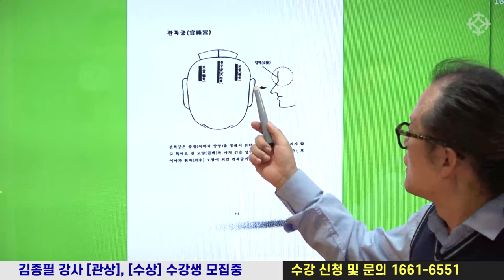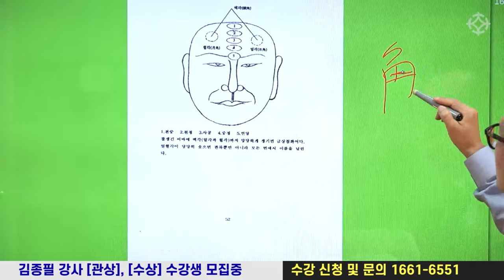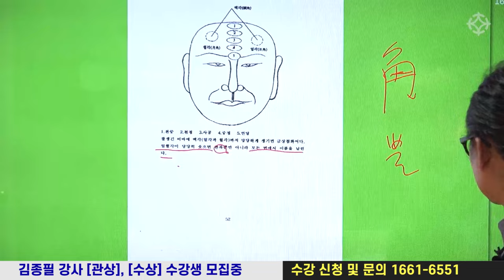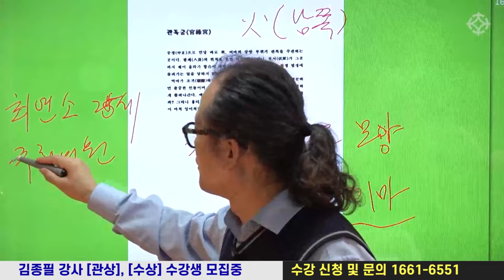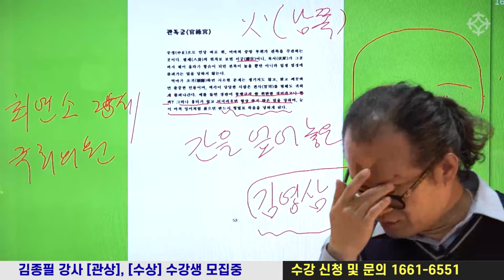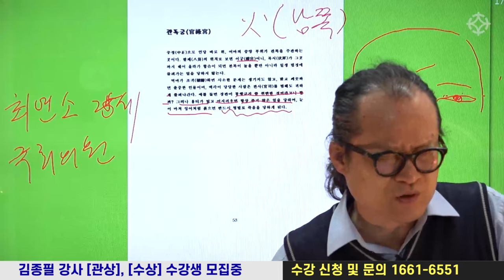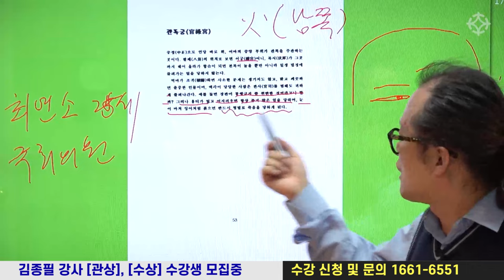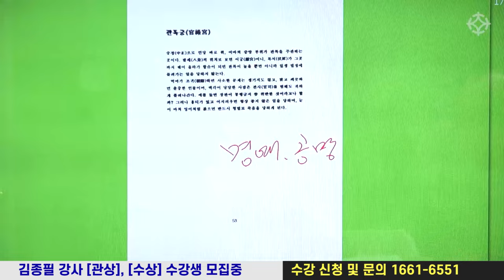[관상]이마에 상처가 있다면 운명은...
역학교육원 대통인
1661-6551